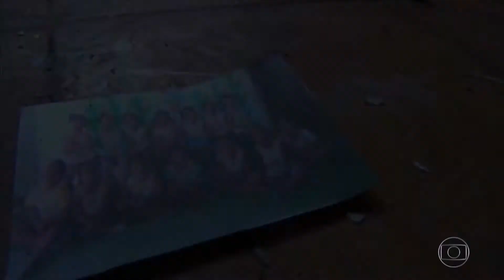Mulheres Guerreiras e Heroínas em 2017.